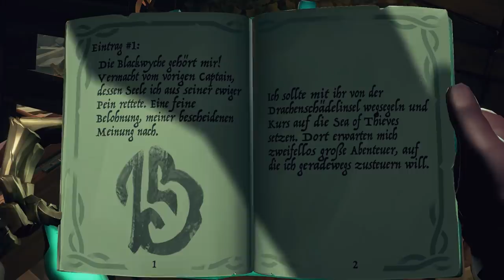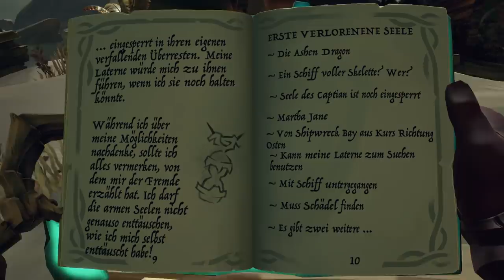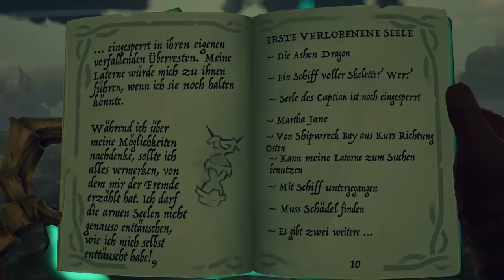MEGA FIGHT gegen das BIG SKELETON SHIP in Sea of Thieves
Sea of Thieves A Pirate's Life Gameplay German Let's Play by KeysJore
Let's Play Sea of Thieves German

►Mein Equipment:
Sea of Thieves Deutsch - Let's Play Sea of Thieves Deutsch - German/Deutsch Walkthrough Gameplay
Let's Play - Sea of Thieves Deutsch Gameplay with Commentary (German/Deutsch)